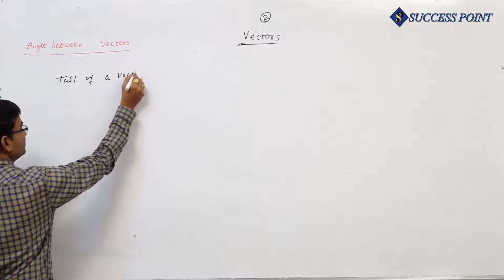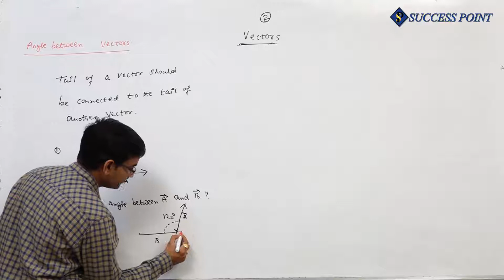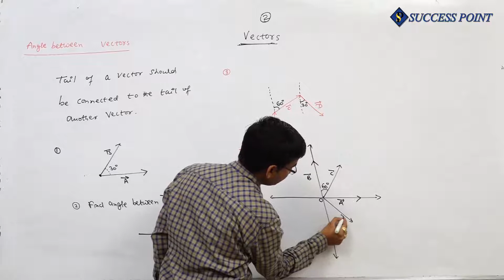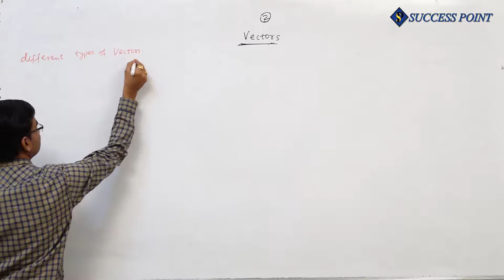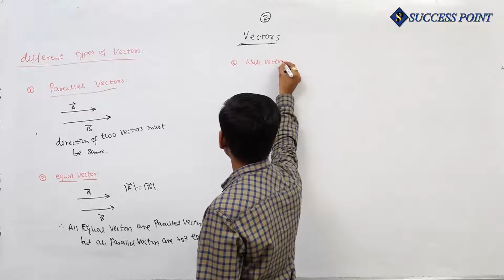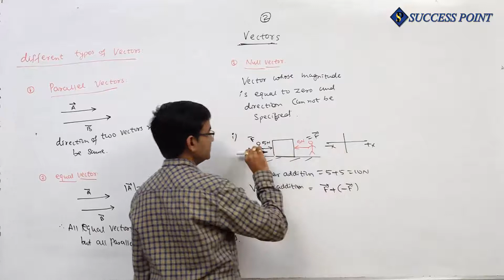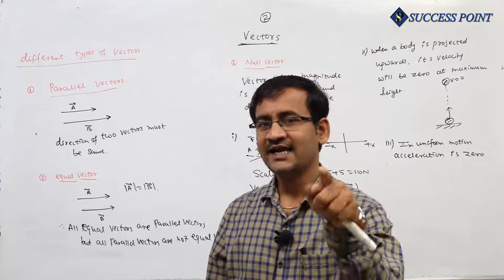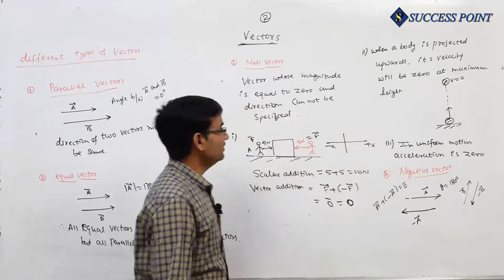11th/VECTORS#02/PHYSICS/SUCCESS POINT